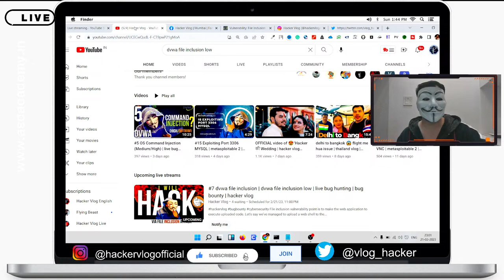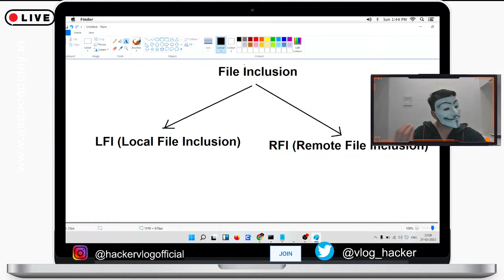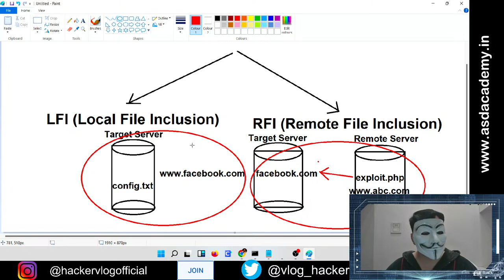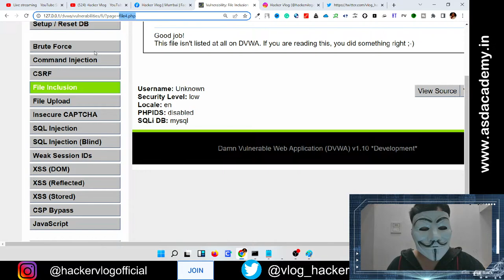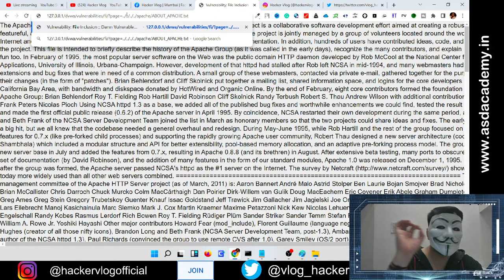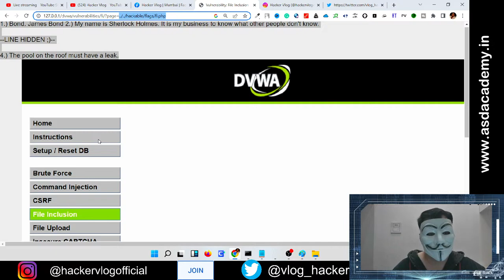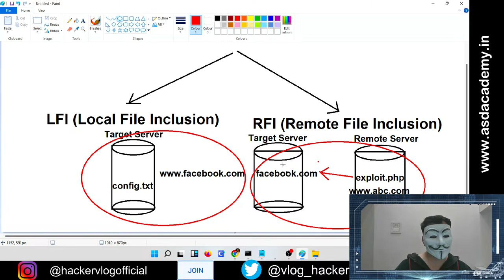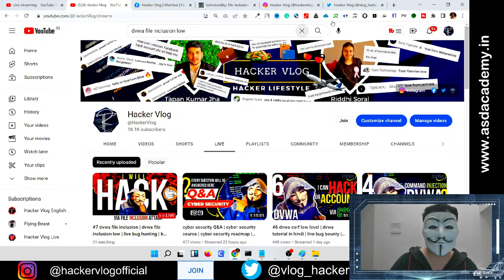#7 dvwa file inclusion | dvwa file inclusion low | live bug hunting | bug bounty | hacker vlog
File inclusion vulnerability point is to make the web application to execute uploaded code. Let’s say we’ve managed to upload a web shell to the target. By itself it does nothing, however, if we’ve managed to run it, we would get remote access to the host. There are two types of file inclusions:

Local fle inclusion (LFI) – in case the file was uploaded to the target and can be accessed from a local server.
Remote file inclusion (RFI) – in this type of file inclusion, file is included from a remote host.

In this video we have discussed dvwa file inclusion vulnerability and solve dvwa files inclusion low level. If you wanted to do live bug hunting then it's important to understand the concept of file inclusion bug for bug bounty.